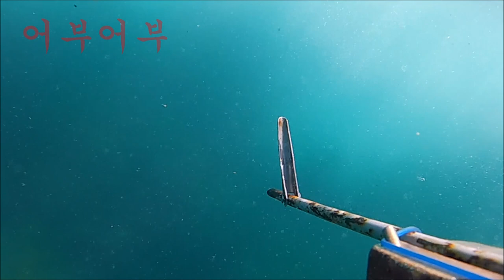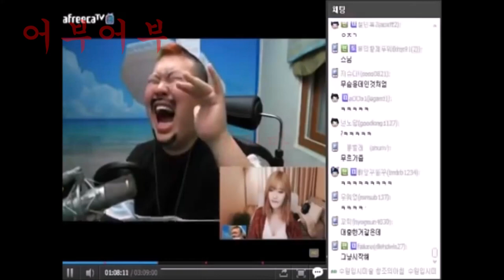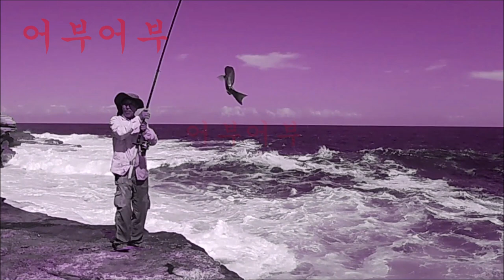"호주시드니 바다속에서 벵에돔을 노렸는데 레드몽이 빠밤!!"